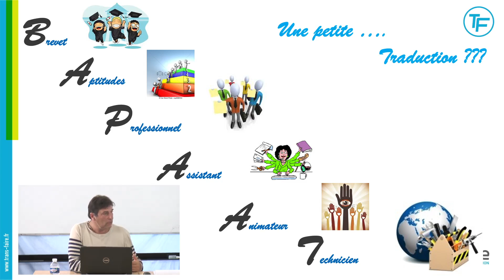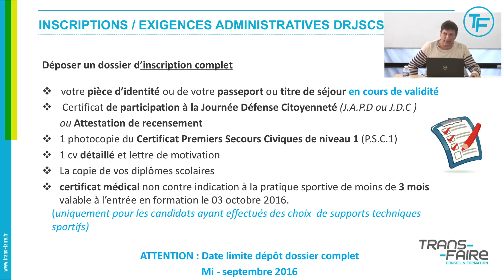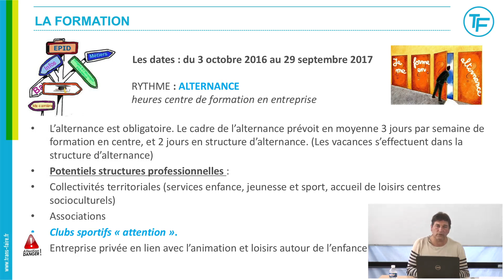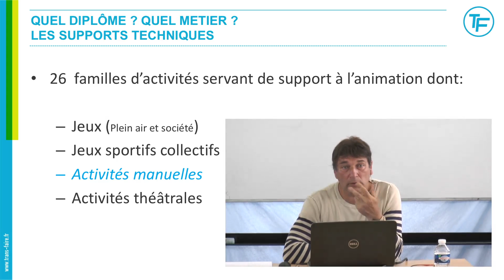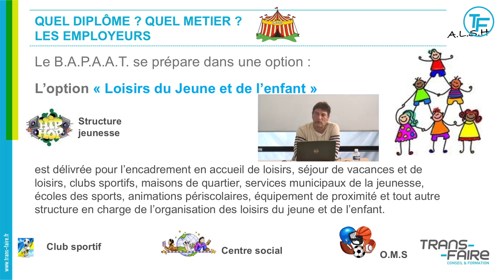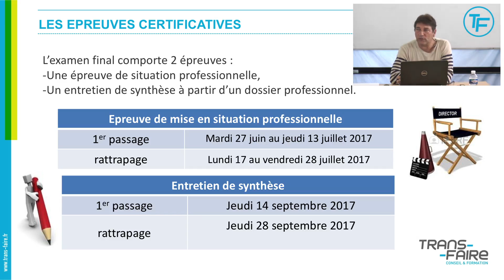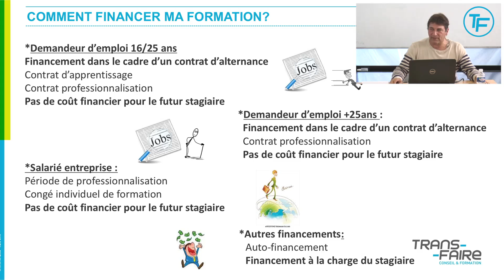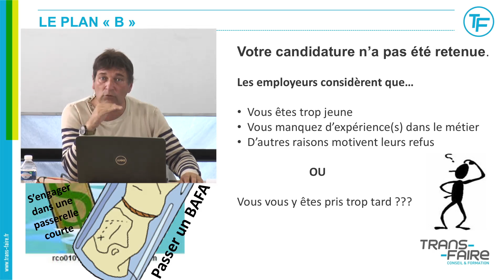Tout savoir sur le BAPAAT 2016/2017 : session d'information collective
Pour en savoir plus sur la formation, et trouver un dossier d'inscription, merci de vous rendre sur ce lien